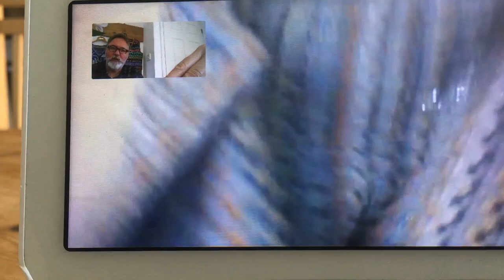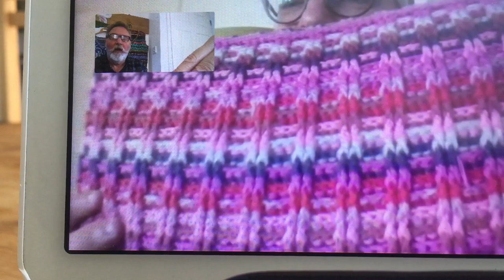WHY KNITTING IS BETTER THAN CROCHET! Brothers Crochet Man vs Knitting Man! Yarn God's 2022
Teaching and giving confidence to people who want to knit creative knitting projects.